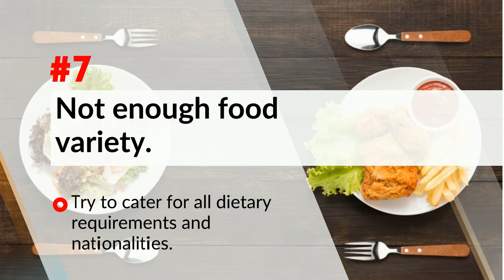10 Most Common Mistakes When Setting Up a Buffet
Even the most experienced hospitality professionals can sometimes make mistakes.

Here is a list of the 10 most common mistakes to avoid when setting up a buffet, can you relate?